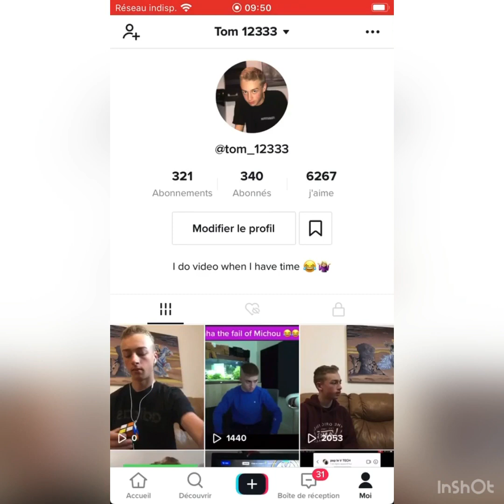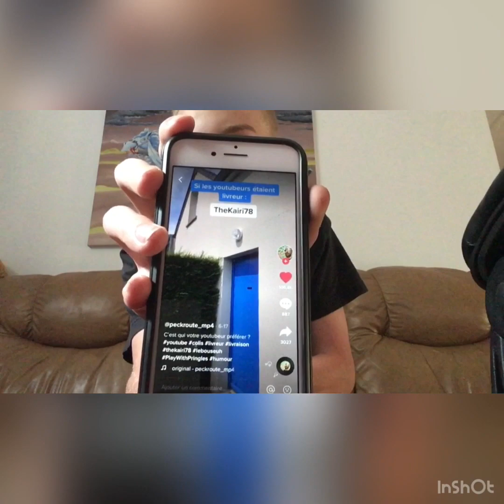Devenir une star de tiktok en 48h